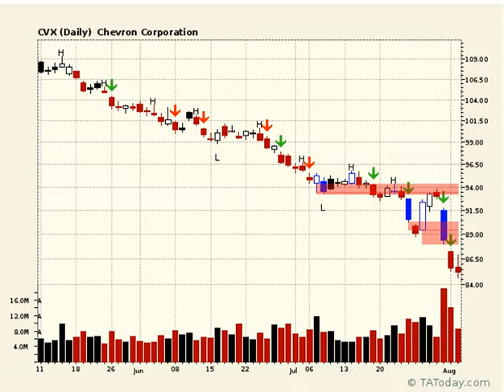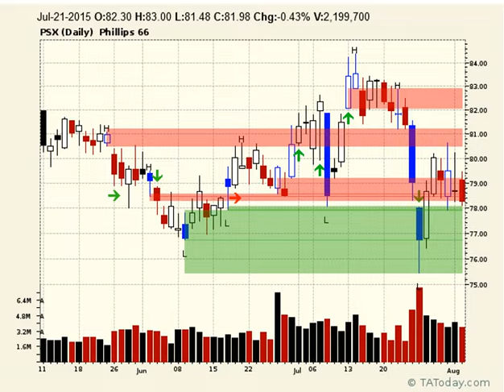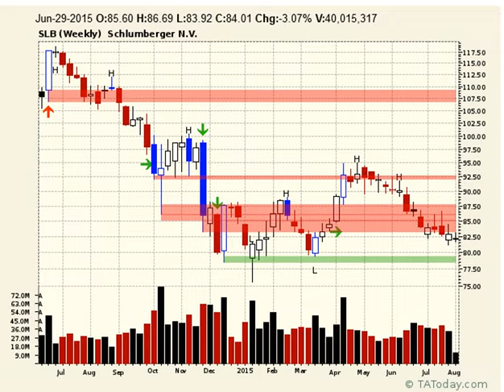Circling back to the Energy Sector $XLE $APC $COP $CVX $EOG $HAL $OXY $PSX $PXD $SLB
A very beaten down sector continues to be the oil sector. Here's another look at the current state of the big cap energy stocks.